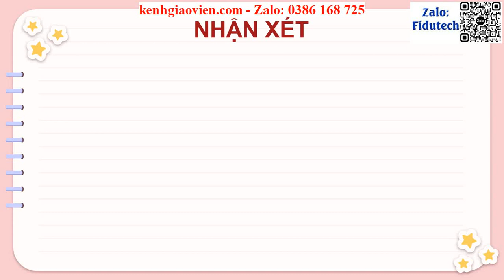Giáo án powerpoint Bài 7 Luyện từ & câu 1: Tính từ | GA điện tử Tiếng Việt 4 Cánh diều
Phía trên là giáo án Powerpoint hay còn gọi là giáo án điện tử, giáo án trình chiếu Bài 7 Luyện từ & câu 1: Tính từ | Sách Tiếng Việt 4 cánh diều. Giáo án được làm với phong cách: hiện đại, đẹp mắt để tạo sự hứng thú cho học sinh.